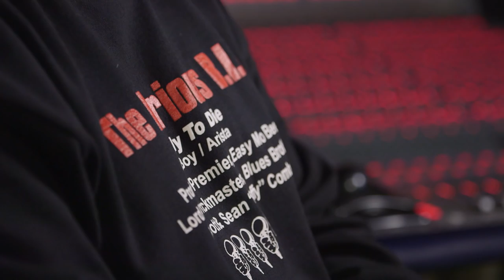DJ Clark Kent Talks About The Time He Went With Biggie's Bright Idea | I Talked To Biggie.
Clark Kent talks about how Biggie started Junior M.A.F.I.A.